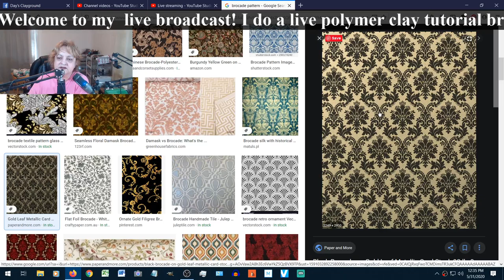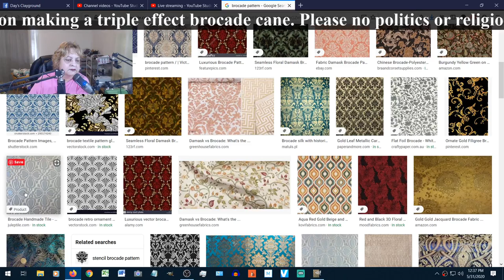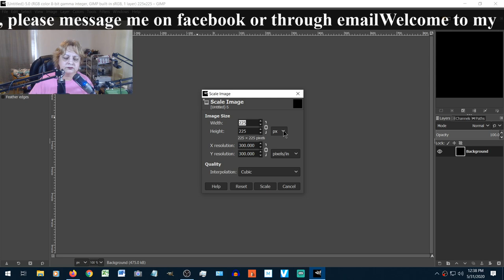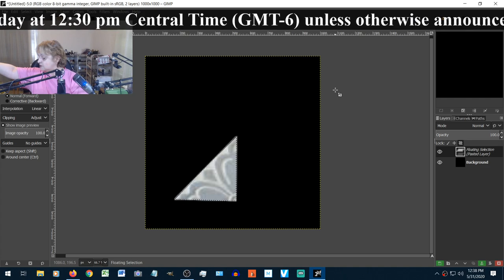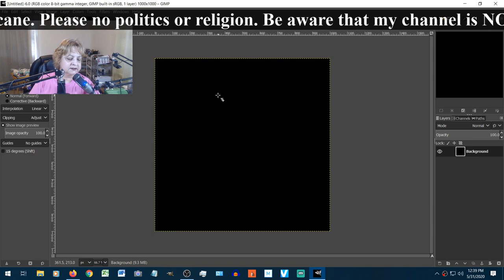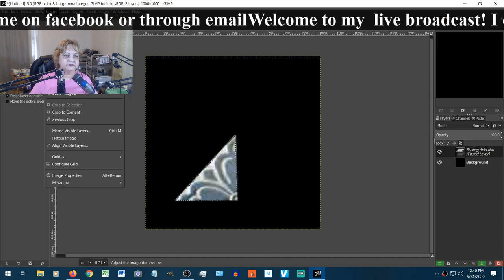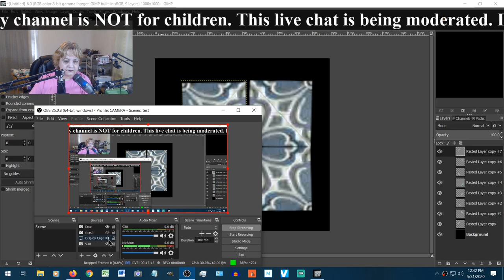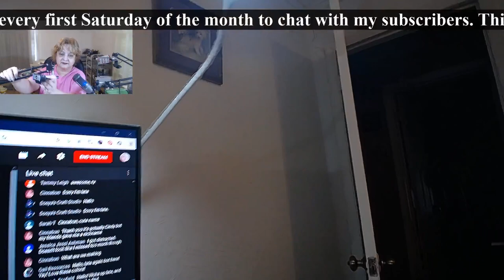Triple effect brocade cane